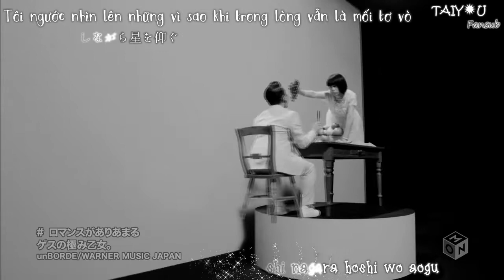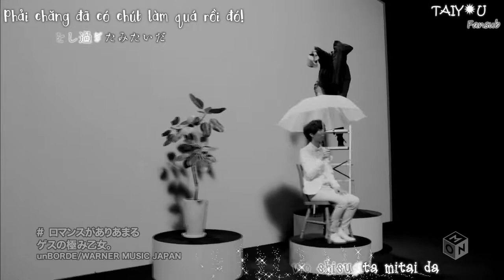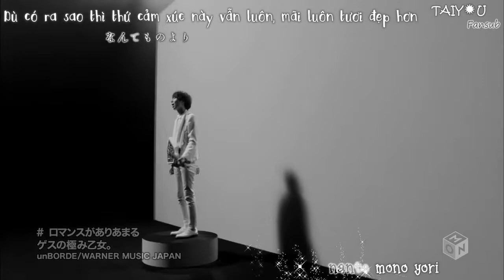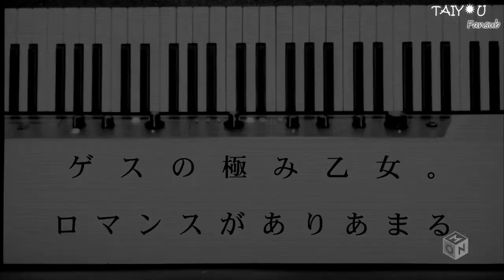[Vietsub + Kara] Romance ga Ariamaru「ロマンスがありあまる」- Gesu no Kiwami Otome ゲスの極み乙女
(Kan/Rom/Vietsub)
Movie : Strayer's Chronicle ストレイヤーズ・クロニクル (Ký sự của đứa trẻ lạc)
Song : Romance ga Ariamaru「ロマンスがありあまる」(Sự lãng mạn là điều xa xỉ đối với tôi)
Artist : Gesu no Kiwami Otome ゲスの極み乙女
Music & Lyrics : Kawatani Enon 川谷絵音

[rec-kun] Gesu no Kiwami Otome. là ban nhạc indie từng nổi lên như một hiện tượng ở Nhật, âm nhạc của nhóm có thể diễn tả trong 2 từ “lạ” và “độc đáo” từ dòng nhạc, phong cách trình diễn, lời ca khúc đến cả cách dàn dựng PV. Ban đầu mình không chú ý đến nhóm lắm nhưng sau khi thấy các ca khúc của nhóm đều lần lượt đứng top itunes nên cũng tò mò nghe thử và bị âm nhạc của họ chinh phục hoàn toàn, cứ nghe mãi mà không dứt ra được. Hôm nay mình xin giới thiệu một ca khúc của nhóm mà mình rất thích mang tên “Romance ga Ariamaru”, tiếp nối hit “Watashi Igai Watashi Janai no” trước đó thì bài hát này cũng nhận được rất nhiều sự quan tâm bởi giai điệu độc đáo và ca từ rất ư là… khó hiểu (khiến mình và Momo phải căng não khi dịch bài này). Ngay từ lần đầu nghe thì đoạn điệp khúc “Boku ni wa arimaru…” cứ vang mãi trong đầu mình…

[Momo-chan] Một bài hát, có lẽ, luôn chất chứa điều gì đó, là tiếng lòng, tiếng nói của những cảm xúc, hồi tưởng, kỉ niệm, niềm tin,… của người sáng tác. Nhưng không phải tất cả chúng đều dễ hiểu, để người nghe cảm nhận được trọn ven. “Romance ga Ariamaru” là một bài hát như thế. Khi ra mắt, ca khúc này đã làm dậy sóng Twitter Nhật vì ý nghĩa của nó quá khó hiểu. Kawatani Enon – giọng hát chính và cũng là tác giả ca khúc đã tâm sự rằng: “Phần lời bài hát này, tôi đã đặt nhiều thứ tình cảm bốc đồng của bản thân vào. Có lẽ đó chính là một trong những lý do khiến ý nghĩa của nó không thật sự rõ ràng”. Với mình, bài hát này bị chi phối bởi cảm xúc của con người sống hoang dã và đơn giản. Nhân vật “tôi” từ đầu đến cuối khẳng định tuyên ngôn cá nhân: "Sự lãng mạn là thứ quá xa xỉ với tôi!". Đã có lúc “tôi” hoài nghi về cách sống đơn giản ấy nhưng trên hết, tư tưởng đó vẫn đem lại cho “tôi” cảm giác tươi đẹp, thỏa mãn, yên bình và hướng tới lối sống hoang dại, điên cuồng theo nhiệt huyết của trái tim. Có lẽ thế là đủ!!!